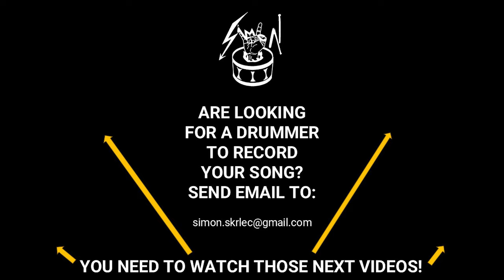Black metal drumming - Aldorfrea - Cauldron Mastered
Hi. You are watching a black metal drumming playthrough of the song Cauldron Mastered by Aldorfrea. I recorded the drums for the full EP by Black metal band Aldorfrea from the UK's northern shores.
💣Are you looking for a drummer to record your song? Write to me...

Line up:

Cwellere - Vocals/Bass
Simon Smith - Guitar -  @SimonSmithGuitar
Simon Skrlec - Drums

Tracklist on Aldorfrea - The Wretched Congregation (Full EP):

1. The Wretched Congregation
2. Duskfall Monastery
3. Forgieten Carcern
4. A Slow Death in the Cauldron
5. The Freshest Meat

-  @axispdc  : Axis longboard A with microtuning

I'm Bobnar Simon Skrlec, the crazy drummer from Slovenia. Mostly I make Death metal and Black metal drum covers & funny interpretations on drums.